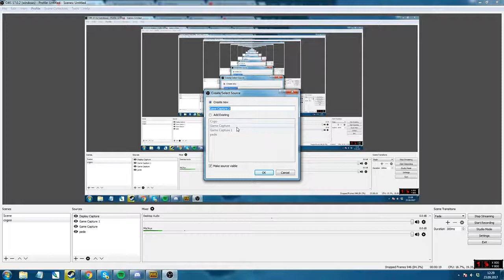Juutide Küüditamine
PUBG QUALITY CONTENT